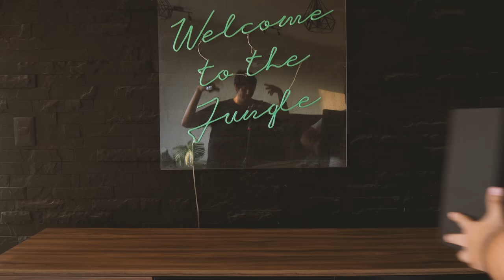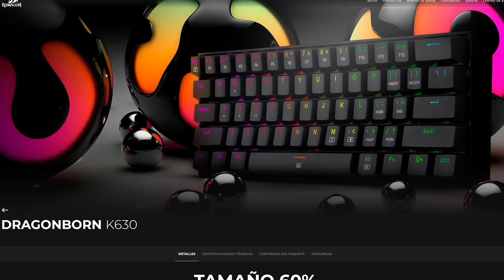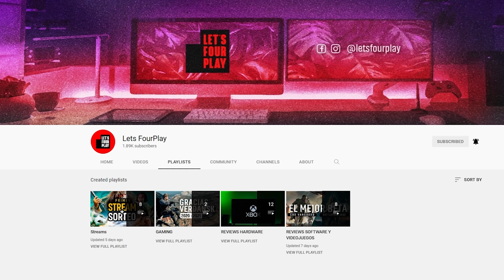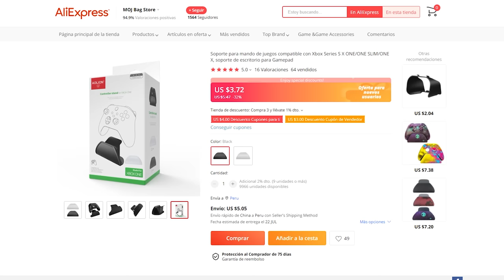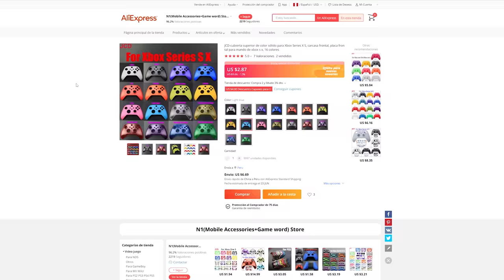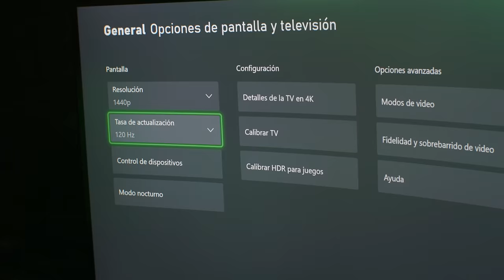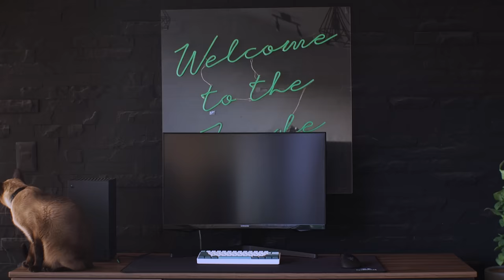XBOX SERIES X GAMING SETUP | LA ÚNICA GUÍA QUE NECESITAS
Bienvenidos a la guía más rápida y concisa para armar tu setup de Series X con solo lo que necesitas.

Mouse Deathadder v2

Headset Razer Blackshark v2: